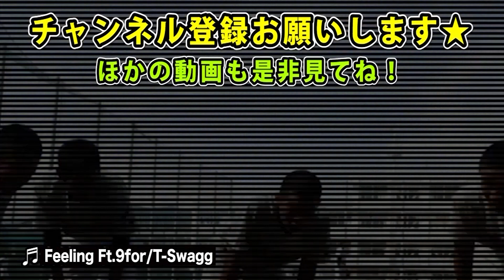入団から進化する折笠、2年間のフォームの変遷！変えた理由は…